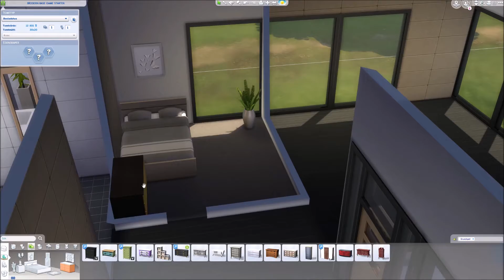MODERN BASE GAME STARTER BUILD // THE SIMS 4 SPEED BUILD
This is a modern base game starter house and it's a perfect starter home for your sim or sims!

Origin: Sssannos

Music